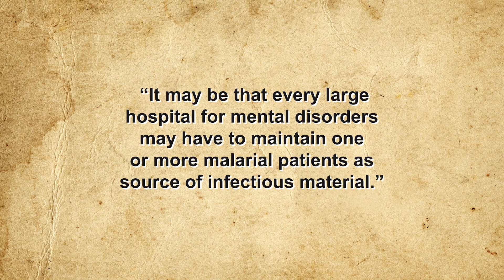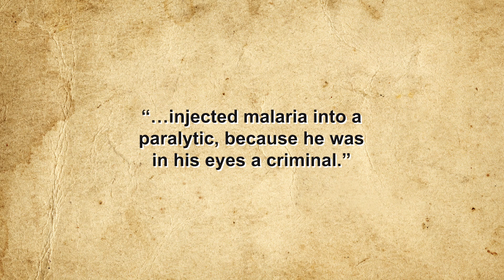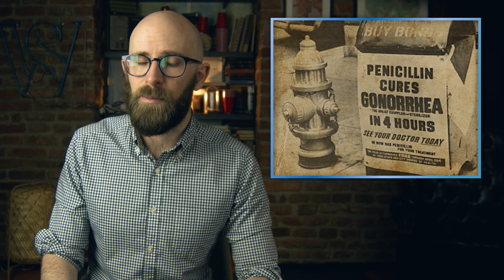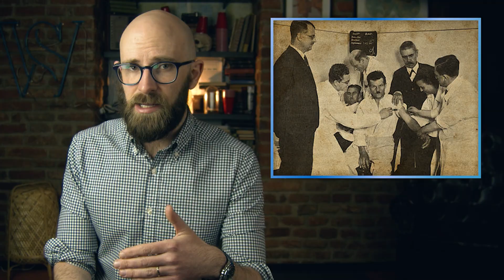That Time a Dude Was Given a Nobel Prize for Intentionally Infecting People with Malaria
Totally normal science stuff.

Whithrow, Magda, Wagner-Jauregg and Fever Therapy, Medical History, No. 34, 1990,

Raju, Tonse, Hot Brains: Manipulating Body Heat to Save the Brain, Pediatrics, February 2006,

Williams, KJ, The Introduction of ‘Chemotherapy’ Using Arsephenamine - The First Magic Bullet, Journal of the Royal Society of Medicine, August 2009,